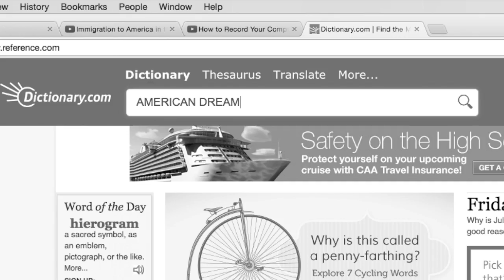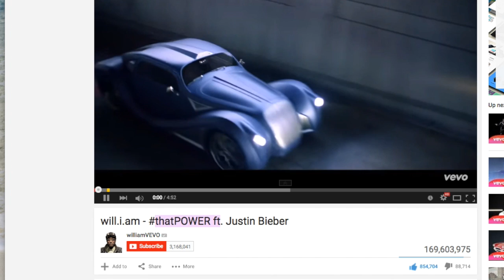The Great Gatsby vs The American Dream